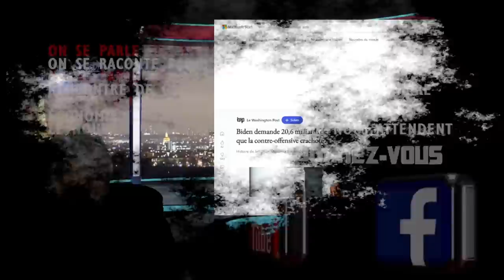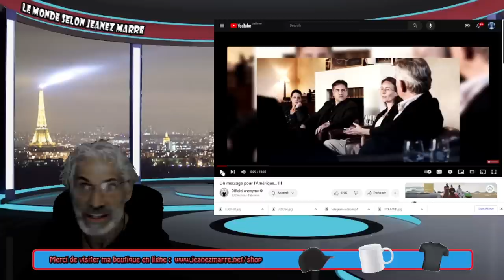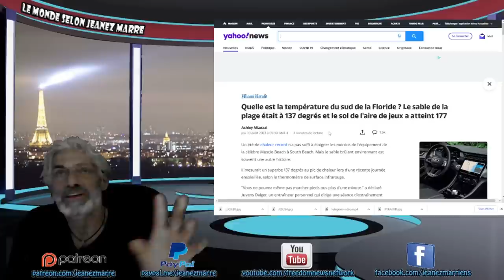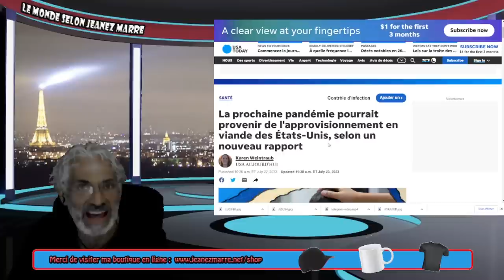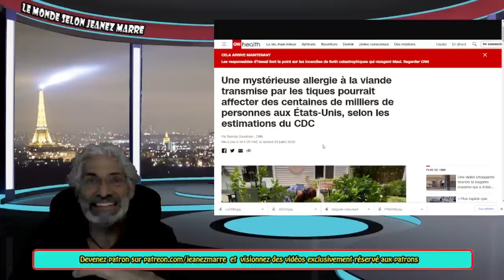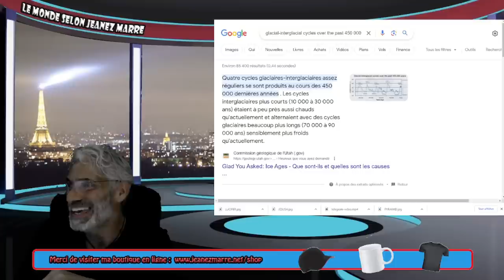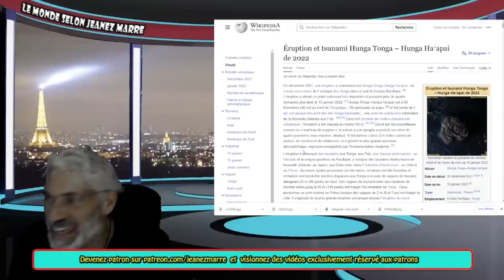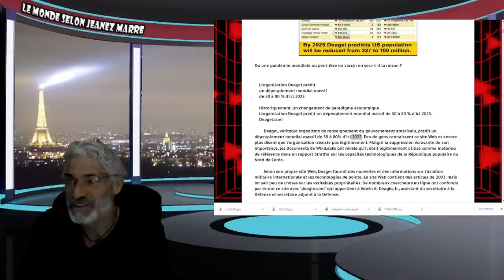OH NON VOIÇI CE QUI DOIT SE PRODUIRE D'IÇI 2025; C,EST TERRIFIANT !